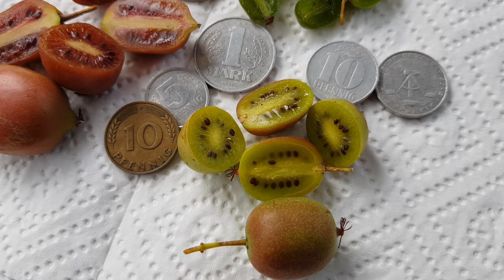Mini Kiwi Ernte mit Vergleich Red Jumbo | Julia | Weiki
Mini Kiwi Ernte mit Vergleich Red Jumbo | Julia | Weiki | Kiwibeeren :

Die Aufnahmen sind vom 6.10. Mehrere Mini Kiwi sind reif. Heute vergleiche ich alle, Erntezeitpunkt Fruchtgrösse, Farbe und Geschmack. Der Geschmack ist natürlich schwer zu beschreiben. Unser Garten ist auf 720 Meter Höhe. Also MiniKiwi sind auch Höhen geeignet. Vielleicht sollte man die etwas früher reifenden Sorten in Höhenlage nehmen.

Hier sind allgemein nützliche  Links(*) zu Sachen die ich verwende oder empfehlen kann:

Gelbe Blätter mit grüne Blattadern meistens Eisenmangel bei Moorbeet Pflanzen durch zu hohen PH-Wert

Organischer Dünger

Genialer Bindedraht

Kommt mich gern auf meiner Website besuchen. Sie ist noch im Aufbau aber kann schon ein ersten Eindruck vermitteln:

(*)Bei den Links zu den Sachen die ich empfehle handelt es sich um Amazon Partner Links. Der Einkauf darüber ist für euch nicht teurer, ich bekomme dadurch eine kleine Provision von Amazon, dadurch helft ihr mir meinen Kanal zu finanzieren. Vielen Dank.

Mein Impressum befindet sich im Reiter Kanalinfo oder über diesen